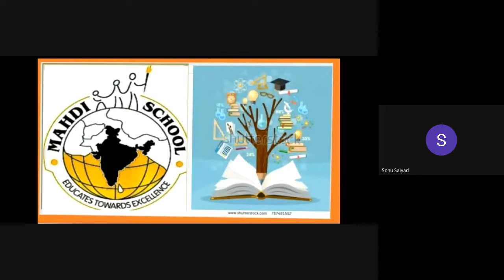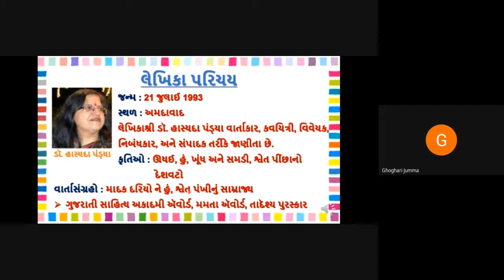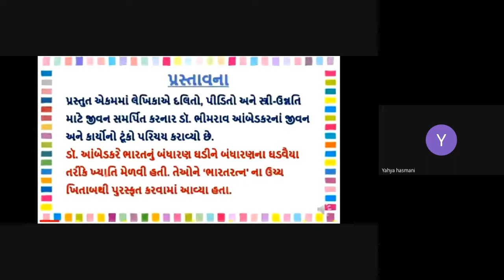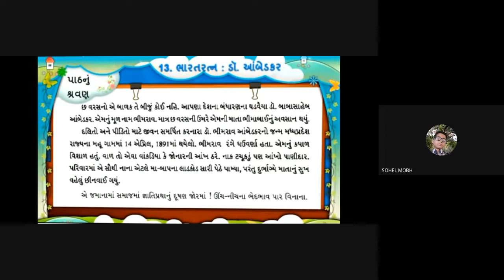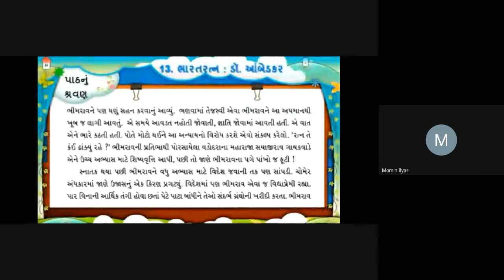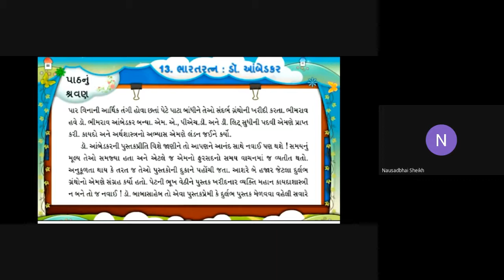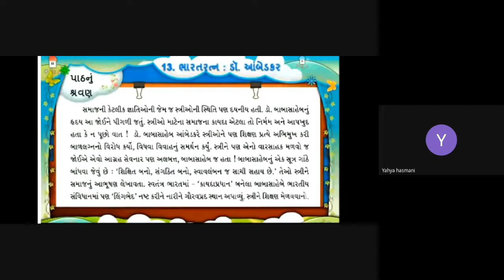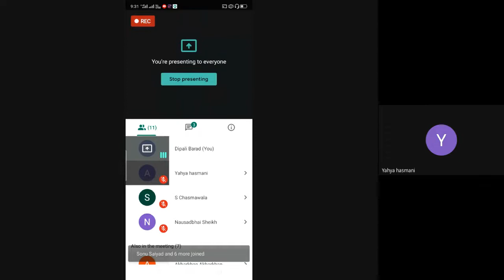STD 5B Gujarati , CH 13 , D 19 02 2021